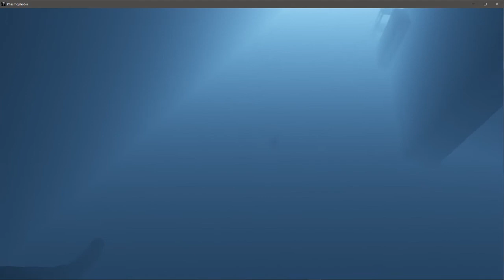Phasmaphobia - Blue Cups of Evil /w friends